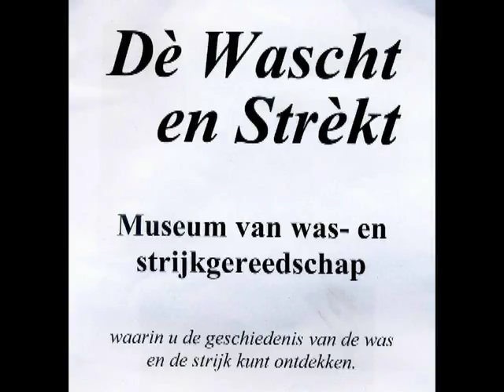Dè wascht en strèkt